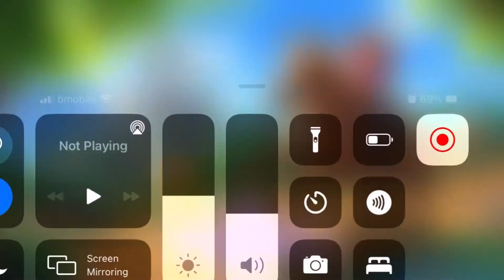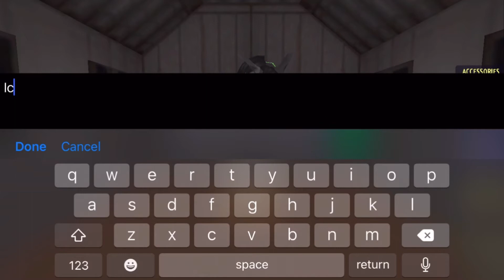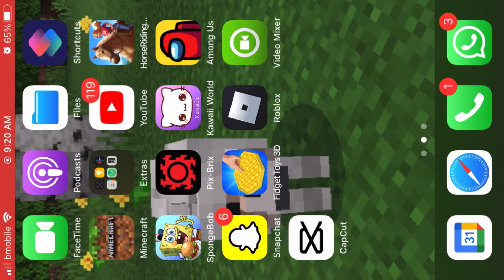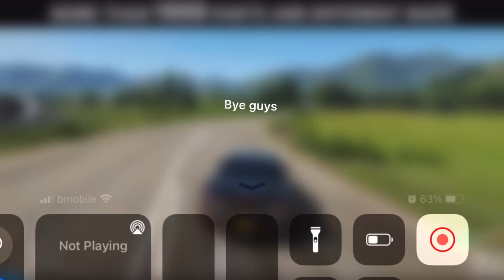Did I get my dream horse ?? Find out by watching this video